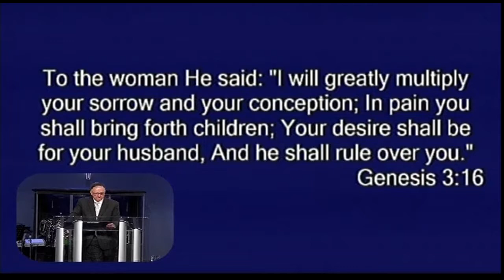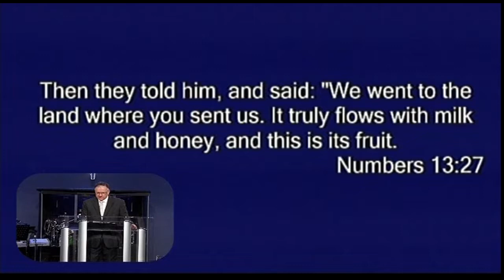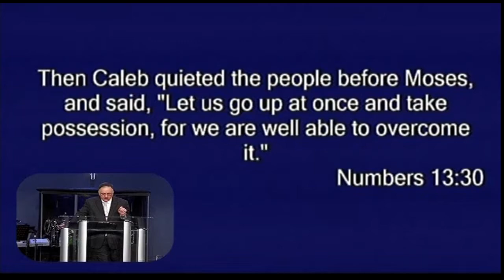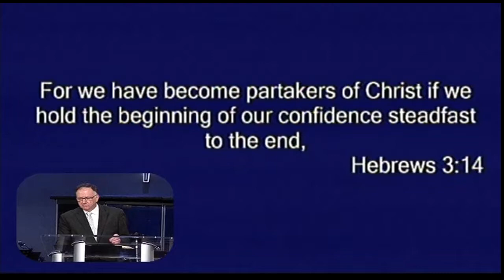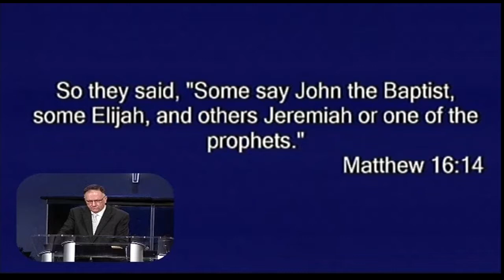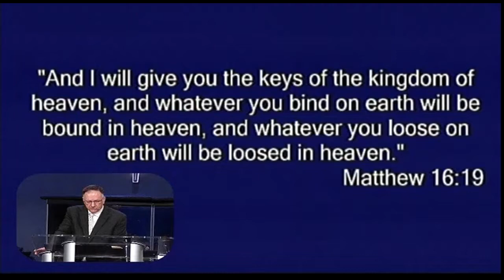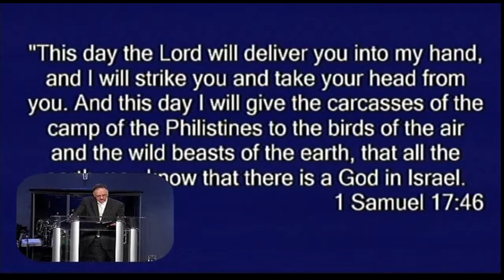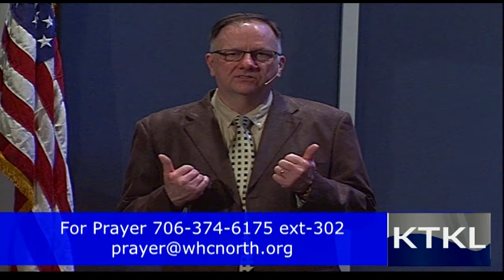Taking the Land Part 2